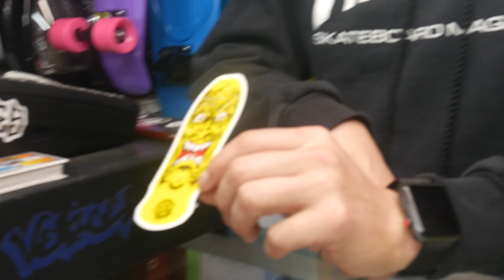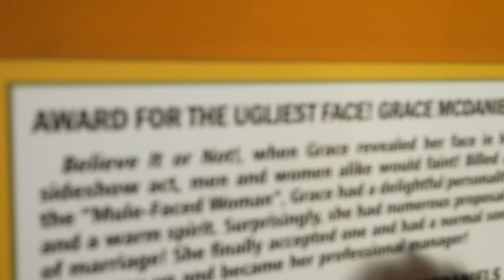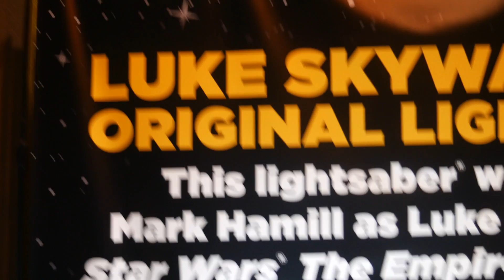Venice Beach Tour with an Australian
Venice Beach Tour with an Australian on The Weird Couch.
so my buddy matthew axton from perth australia had a layover in LA at the end of his US tour so we decided to do some adventuring around town and we met russell brand, he bought a boosted board, we ate, we saw, we conquered!